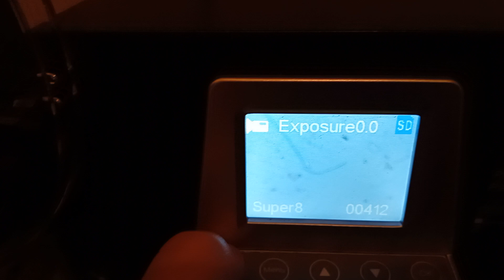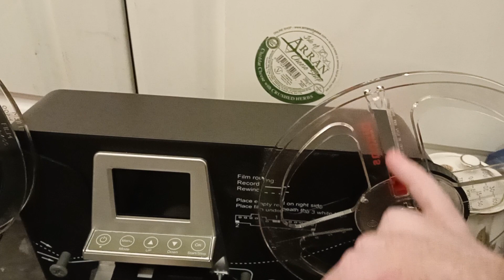14 October 2023 Started editing vintage film footage By Miss K L Slomczynski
This film footage wasthat is being  produced reedited is over 50 years ago By Mr E. S. M Slomczynski when he was in the merchant navy for 3 years.

None of the reeels where date stamped or have any information with them to let the viewer know where the footage was filmed

Sadly he passed away before these films could be converted from 8mill cenie film in 2024.
IF he had still been alive he would have been 73 years old in 2024.

Anyonew who may reconize where these places could be please leave a message.